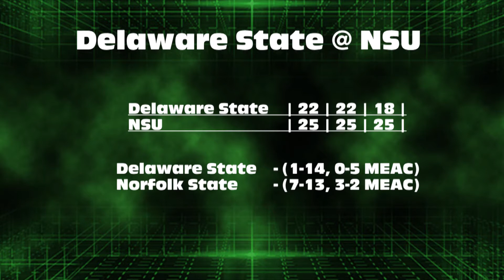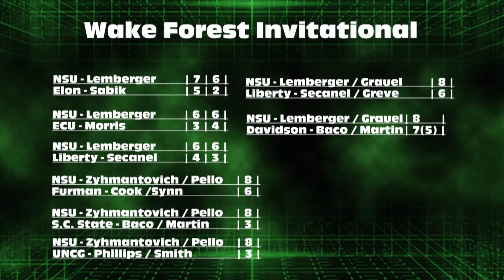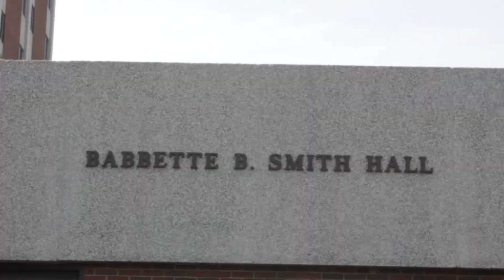Spartan Sports Zone: Oct. 16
Check out this week's edition of the Spartan Sports Zone.